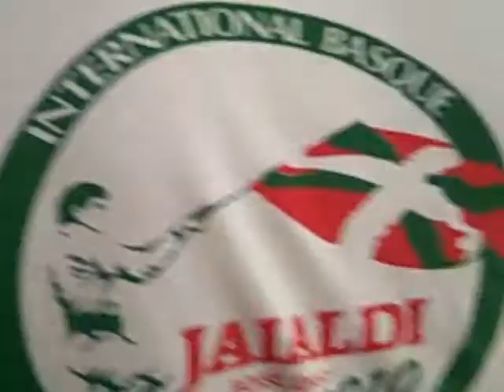The Schulz Museum Sept 2010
Cartoonist Sketch-A-Thon Celebrates 60 Years of Peanuts!

Cartoonists include: Brent Anderson, Michael Capozzola, Rhoda Draws, Alexis Fajardo, Brian Fies, Shaenon Garrity, Mike Gray, Debbie Huey,Greg Knight, Jonathan Lemon, Paul Madonna, Brian Narelle, Thien Pham, Lark Pien, Dan Piraro & Frank Roberson